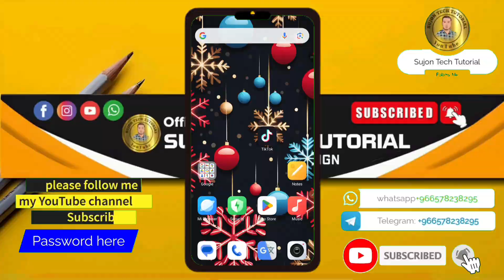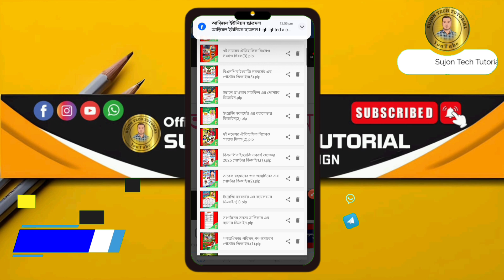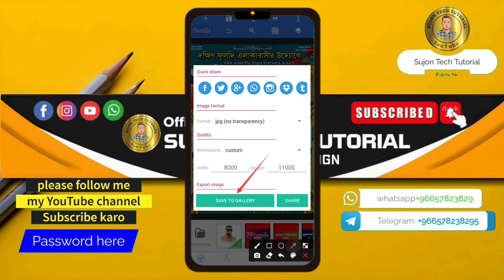ইছালে ছাওয়াব মাহফিল এর পোস্টার ডিজাইন 2024.plp || Waz Mahfil Poster Design In Mobile.plp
আসসালামু আলাইকুম ❤️❤️❤️

ইছালে ছাওয়াব মাহফিল এর পোস্টার ডিজাইন 2024.plp || Waz Mahfil Poster Design In Mobile.plp pixellab

ইছালে ছাওয়াব মাহফিল এর পোস্টার ডিজাইন 2024.plp || Waz Mahfil Poster Design In Mobile.plp PixelLab Plp

Shakib Al Hasan
Happy New Year
তারেক রহমান
বিএনপি নিউজ
pixellab Tutorial_2023
Cheers To2024
Wishing YouJoy
Celebrate Together